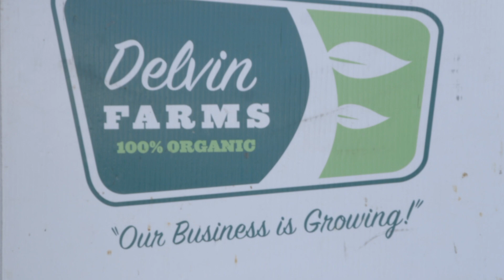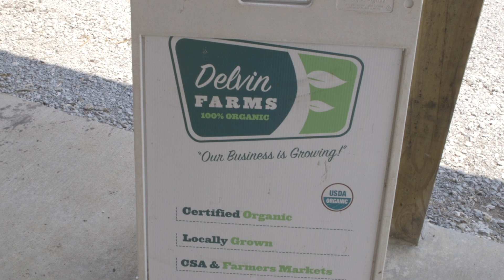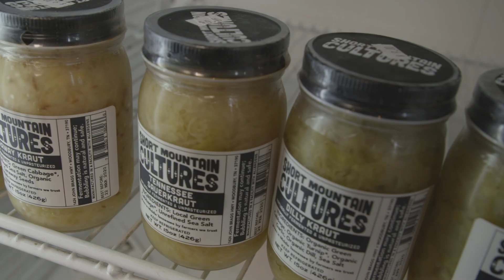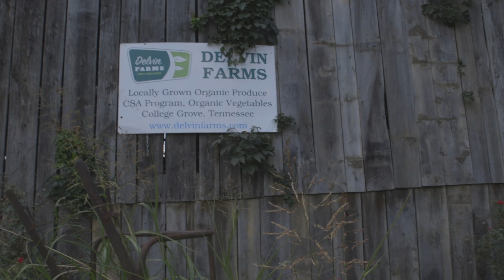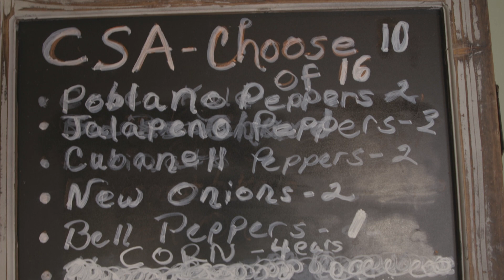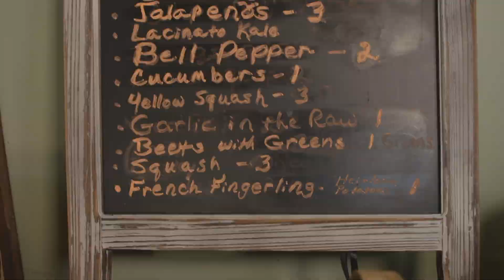Delvin Farms | Arrington, TN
The 140 acre farm located in College Grove along the Harpeth River is home to two generations of family farmers. Delvin Farms began in 1972 with Hank, Sr. and Cindy Delvin and their children, Hank Jr., Eric and Amy. In 1997 Hank and Cindy began the process of turning the farm into a certified organic operation and the farm became certified organic in 1998. They believe in growing methods that improve our environment by enhancing the quality of our water, building our soils for healthy plants, packed with nutrients extracted from their deep mineral rich soils, clean air and fresh water.